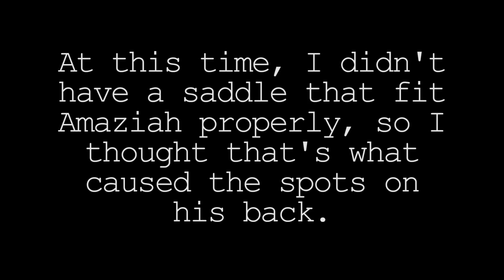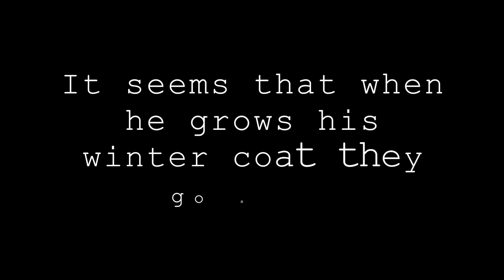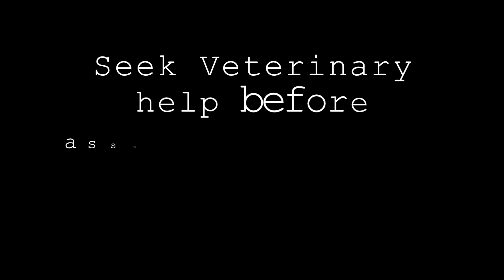What Are Bird Catcher Spots?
Hey guys!
This is a quick informational video about bird catcher spots!
I hope you enjoy the video and have a blessed day!!